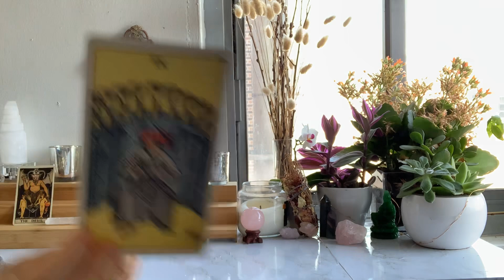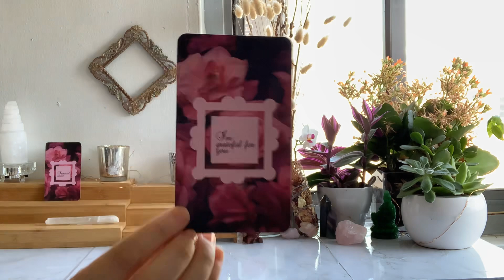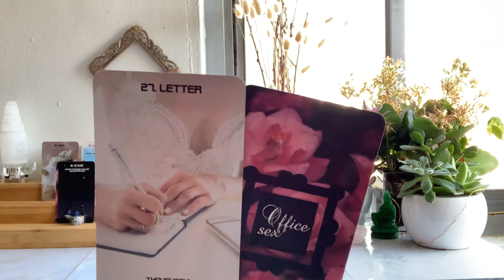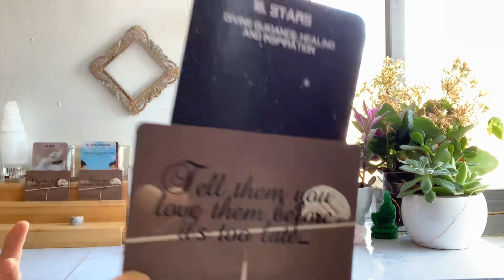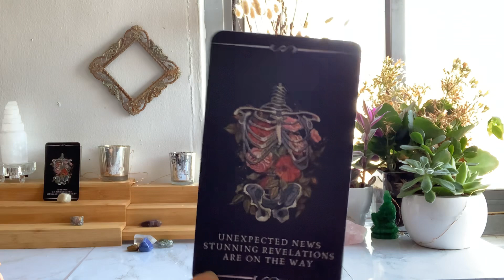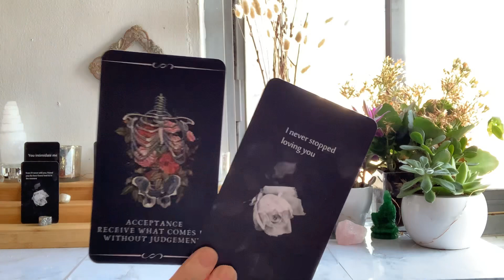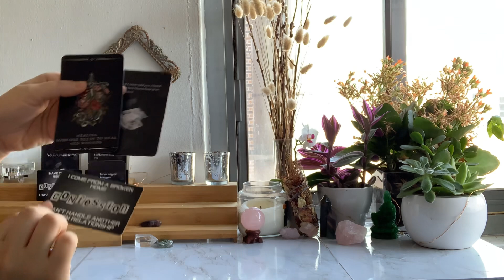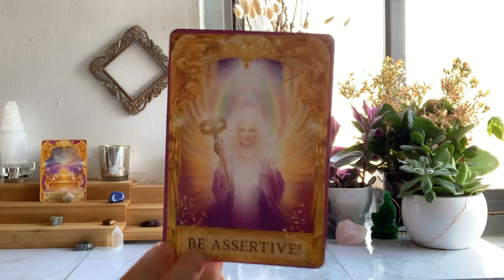Gemini-June: How do they Feel about you? They feel like you have turned your back on them.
Gemini, you may be dealing with someone who acts a little intense at times.  This person is slightly obsessed with being with you and they have been keeping tabs on you to see if you are seeing someone else. They are panicking at the thought of you walking away.

All readings are general readings and may not resonate with everyone. You can check your rising , moon and venus signs readings as well.

Decks Used:
Angel Answers
Denied Shadows Oracle (Me)
Love or Lust oracle (Me)
Messages from behind the mask (Me)
The waiting game (Angelic Revelation 144)
Confessions of a runner (Angelic Revelation 144)
The real deal (Angelic Revelation 144)
Instincts (Angelic Revelations 144)
Rider Waite

For personal readings please go to my Etsy page for a list of readings I do, and/or to purchase one of my oracle decks: